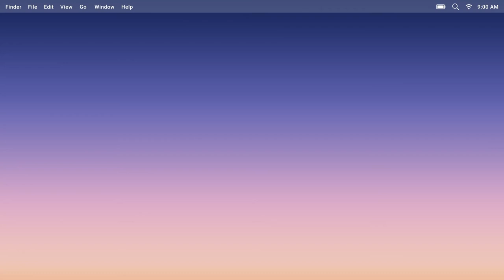Latest Kurti Design Ideas | Meesho kurti Haul | Latest Kurti Design 2023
Honey Creations
J-57 Old Double Story Lajpat Nagar Delhi IV Lajpat Nagar New Delhi Amar Colony

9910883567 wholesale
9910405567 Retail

2023 में ये सूट बहुत ही चलन में रहेंगे | Kurti With Plazo Design | New Trendy Plazo Kurti Design Latest Simple Kurti Neck Designs/Suit Front Neck Designs 2023/Kurti Gala Designs 2023 Trendy Naira Cut Kurti Designs || Naira Style Kurti Design || Kurti Designs || Cotton Kurti